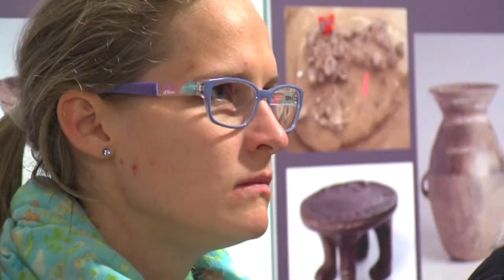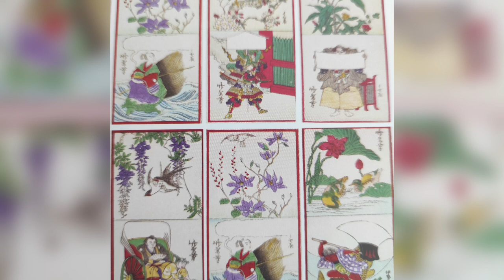Nyári programok Pécsen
Kulturális, családi, közösségi programok várják a pécsieket és a turistákat is a nyár folyamán. A Pécs Nyitva 3.0 elnevezésű kezdeményezésben a megyeszékhely szolgáltatói fognak össze, hogy segítsék a turizmus élénkítését. A Zsolnay Örökségkezelő és a Janus Pannonius Múzeum munkatársai számoltak be a részletes programkínálatról, újdonságokról.